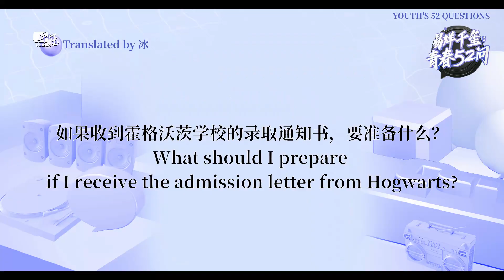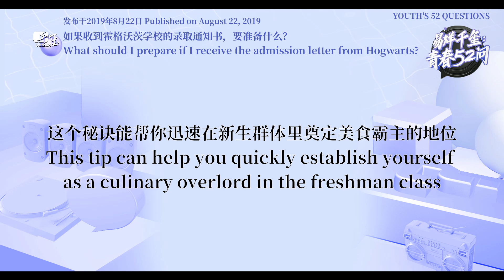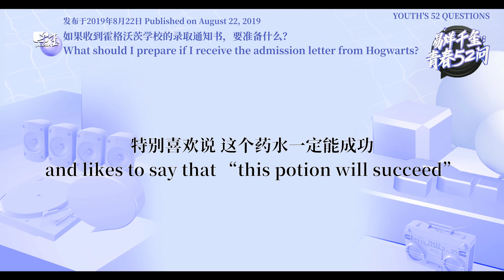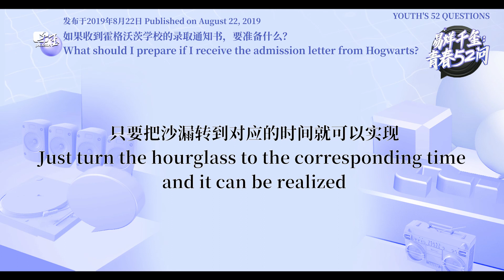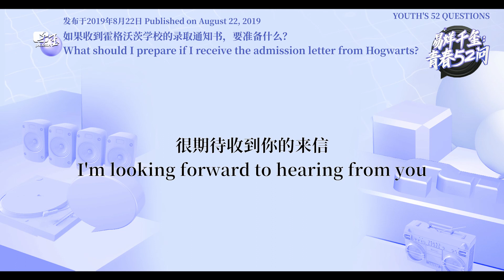【TFBOYS易烊千玺】《青春52问》〖异想卡牌〗如果收到霍格沃茨学校的录取通知书，要准备什么？【Jackson Yee】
更多精彩视频请点击以下链接：
More videos please find in below links: